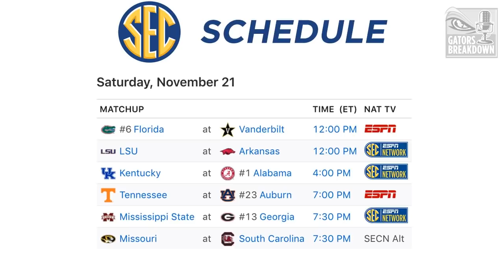Gators Breakdown: Vanderbilt Game Preview 2020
Maintaining focus and staying healthy will be the name of the game when Florida takes on Vanderbilt this Saturday at noon.

David Waters is joined by Chad Bishop (Senior Editor of Athletic Communications– Vanderbilt University) to preview the Vanderbilt Commodores.